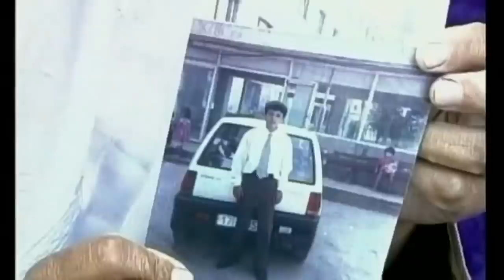Андижон: Каримов меросини Мирзиёев тафтиш қиладими? Ўзбекистон O'zbekiston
Мустақил Ўзбекистон тарихидаги энг қонли воқеа - Андижон хунрезлиги 15 йилдан бери  мустақил текширилгани йўқ.

Андижон қирғини марҳум  Ислом Каримовнинг сиёсий мероси сифатида ҳам кўрилади.

Шавкат Мирзиёев  ҳокимиятга келиши билан бошланган ўзгаришлар манзарасида Андижон воқеалари  текширилишига  умидлар пайдо бўлганди.

Аммо кечаётган тўрт давомида Ўзбекистон ҳукумати Андижонда 2005 йили 13 май куни нима бўлгани борасида холис халқаро текширув ўтказгани йўқ.

Бу орада  кузатилган  бир янгилик:

Ўзбекистон бош прокурори ўринбосари Светлана Ортиқова Андижон воқеаларида тинч намойишчиларга ўқ узилганини эътироф этди.

Бироқ Андижон борасида ҳамон мавҳум ва жавобсиз саволлар кўп.

Андижон воқеаларини мустақил ва очиқ тафтиш этиш Ўзбекистон ҳукуматининг мавқеи ва   давлатнинг келажаги учун қандай аҳамиятга эга?

Президент Шавкат Мирзиёев ўзи бошлаган ўзгаришларнинг ажралмас қисми сифатида марҳум Ислом Каримов  бошқарувининг энг қонли воқеалардан бири - Андижонни кўтариб, тафтиш қиладими?

Ва бу қандай ёки қачон амалга ошиши мумкин?

Франциядан асли ўзбекистонлик сиёсатшунос Камолиддин Раббимов  таҳлил қилади.